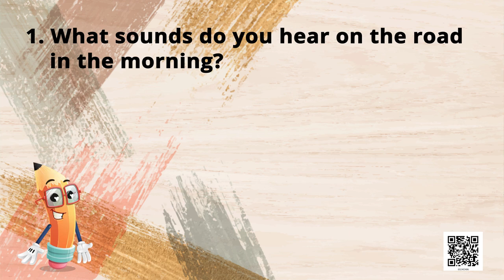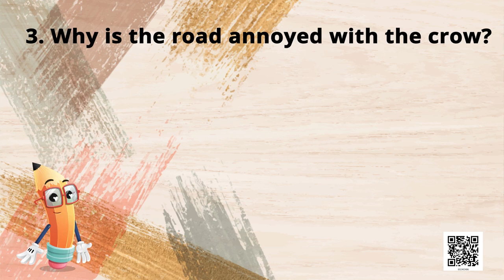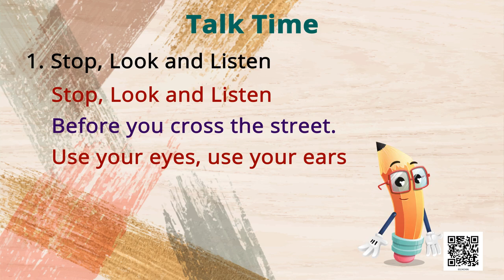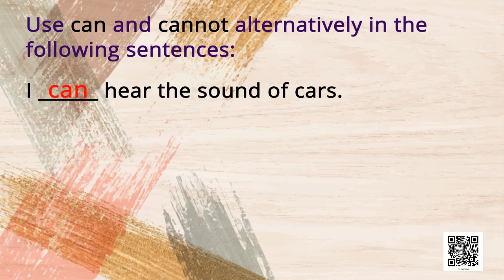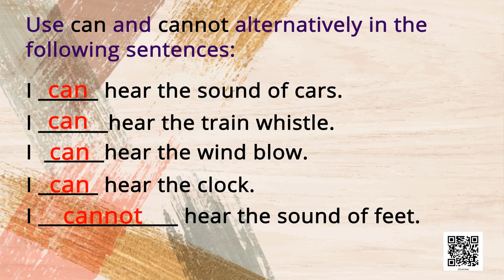ch 6 The Story Of The Road कक्षा 3 का विषय ENGLISH अंग्रेजी हेतु SMARTCLASS स्मार्टक्लास